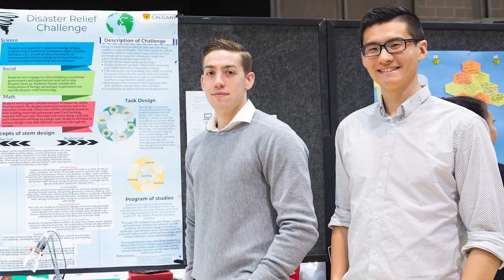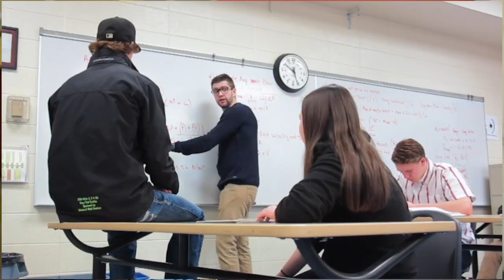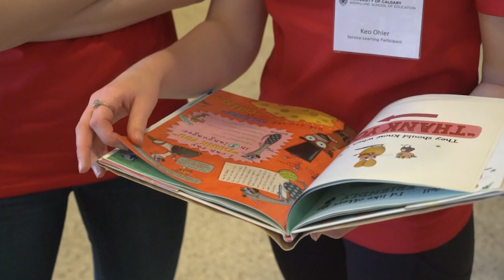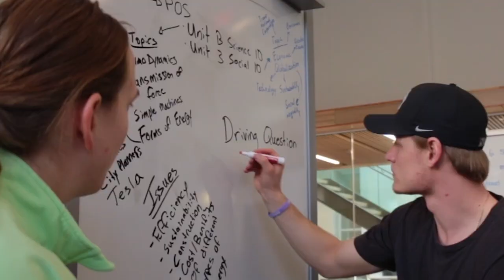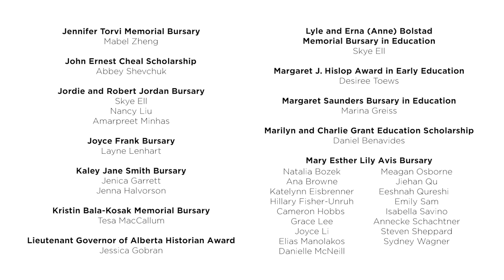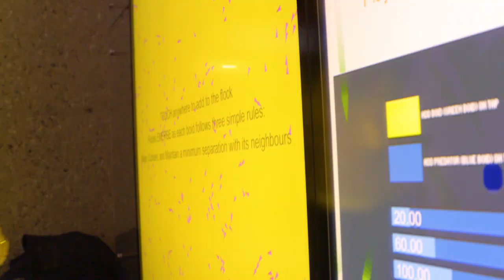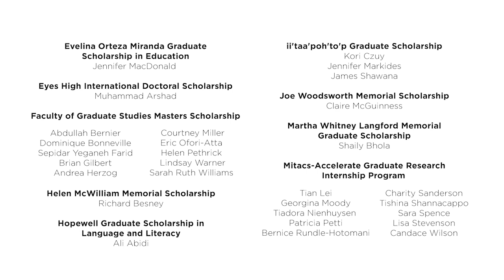Werklund Student Excellence - 2021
Each year, the Werklund School of Education acknowledges the scholarship, research and service of our undergraduate and graduate students, while also recognizing the community who support them.